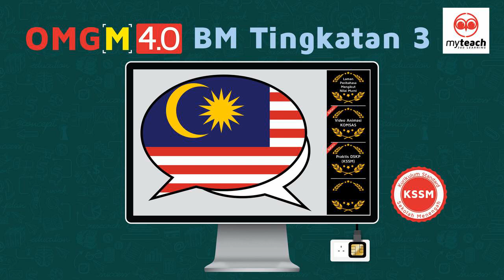OMG Modul 4.0 BM Tingkatan 3 Rakaman PT3 8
Buku OMG Modul 4.0 diterbit oleh Myteach